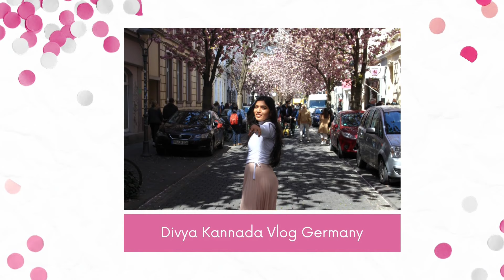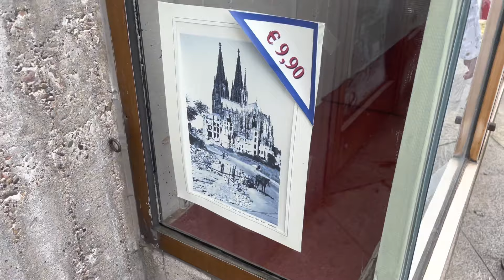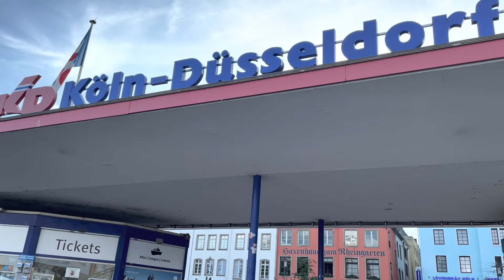Köln German City Tour || Köln Vlog || Kannada Vlog || Divya Kannada Vlogs Germany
Hello Everyone, welcome to Divya Kannada vlogs.

Do watch this space for more Kannada vlogs.